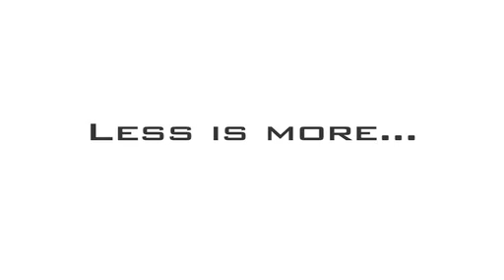Shell Eco-marathon Europe 2008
Preview of the Shell Eco-marathon Europe 2008